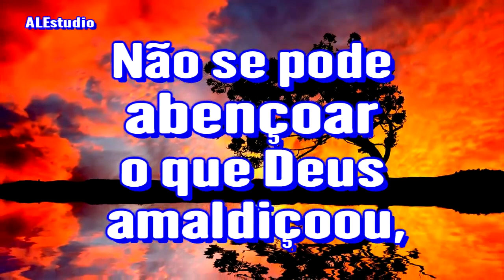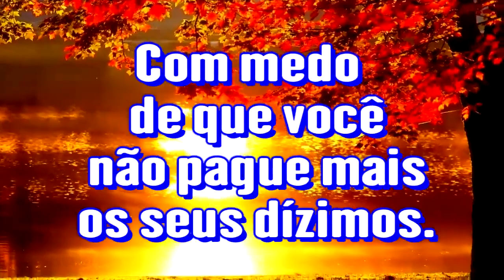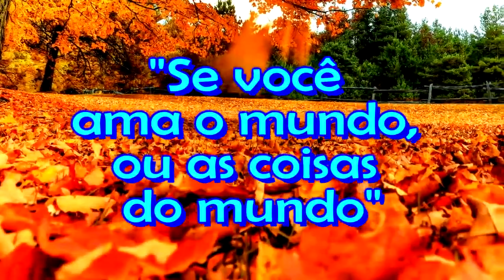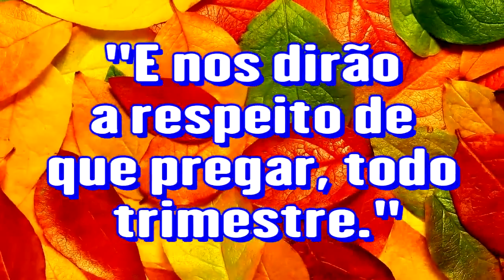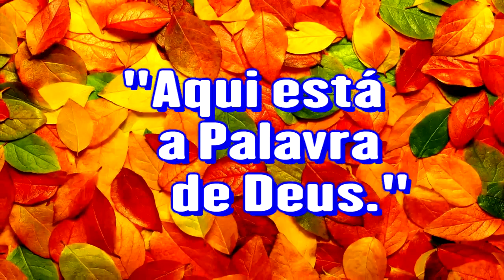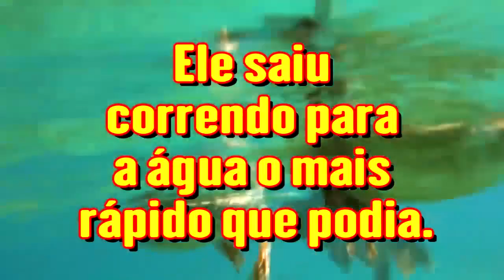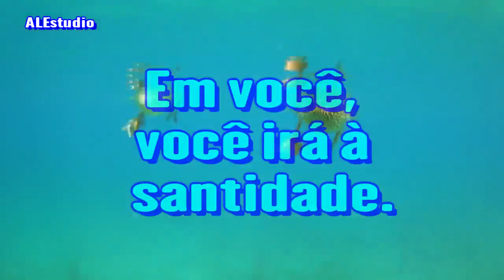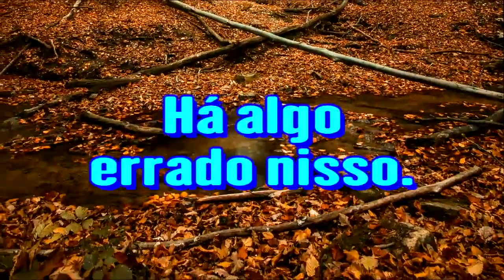Saiam Deste Necrotério Frio e Formal - Ir. Branham